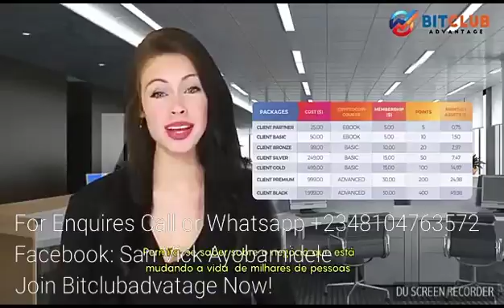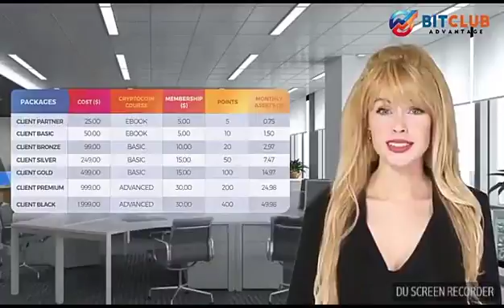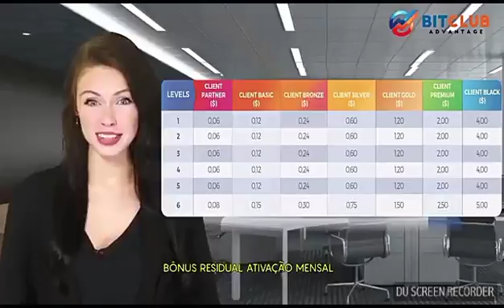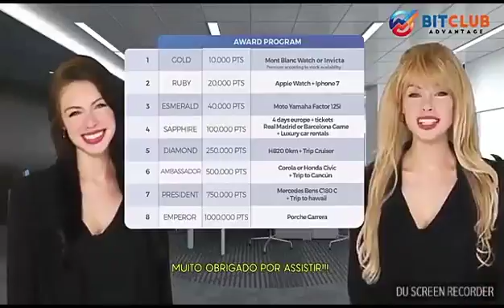★ Presentation On Bitclubadvatage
BitclubAdvantage is an International Company that is recently launched in Africa 🌍
Started In Brazil and was launched in Kenya this year. It's already in Nigeria as well. We already have over 10,000 (Ten Thousand) members in Nigeria alone.

It took me Over 4 Months to join BitclubAdvantage, because I don't want a system that would only last for some months and fade away. Later, I found out it's a Long Term Program with Sustainability. So, I decided to join this month and I can proudly recommend BitclubAdvantage 👉 to Investors and Network Marketers.

BitclubAdvantage is really an incredible opportunity, whereby you earn Passive Income without Recruiting. Even if you decide to recruit people you earn both Passive and Residual Income.

If you are interested, feel free to join my Team and become one of the Top Leaders and Earners in BitclubAdvantage.

Sanni Victor,
Your Global Mentor.